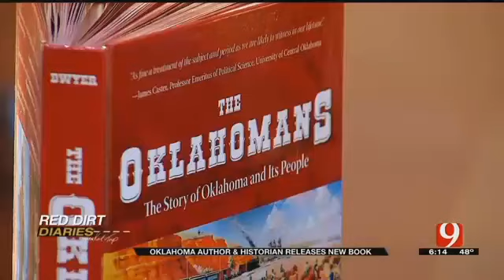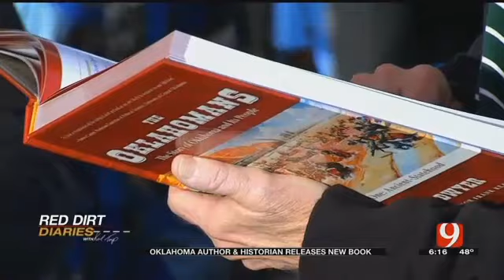Red Dirt Diaries: Oklahoma's Largest TV Station Interviews John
Oklahoma City's KWTV Channel 9, the giant of Oklahoma television, features John on its popular "Red Dirt Diaries" news program. KWTV news anchor Karl Torp and Channel 9's camera show you what John's decade-long work on Vol. 1 of The Oklahomans looked like as he hunts for valuable historical documents at the Oklahoma History Center's enormous archival complex.